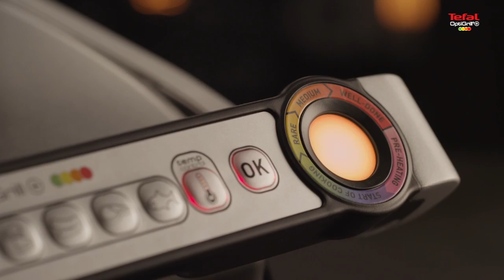Optigrill+ cu indicator pentru nivelul de gătire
Grătarul automat smart ce adaptează durata de gătire în funcție de grosimea ingredientelor și indică precis nivelul de gătire, de la puțin la bine făcut!